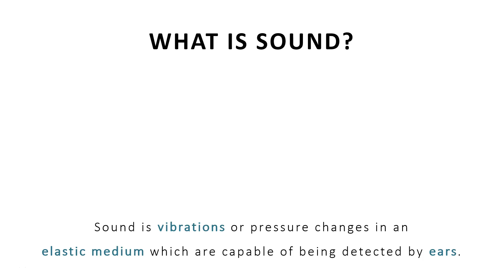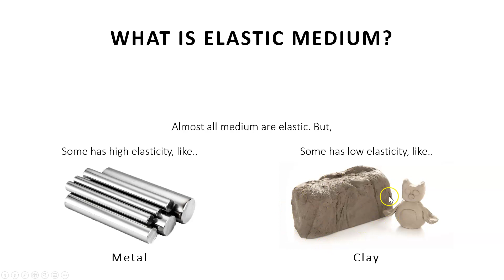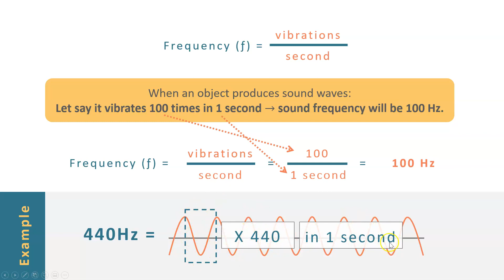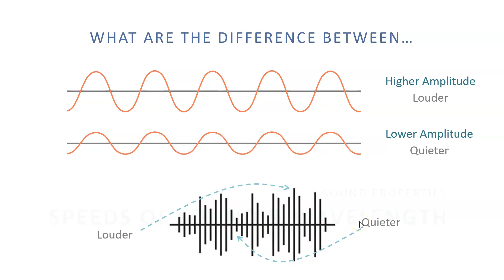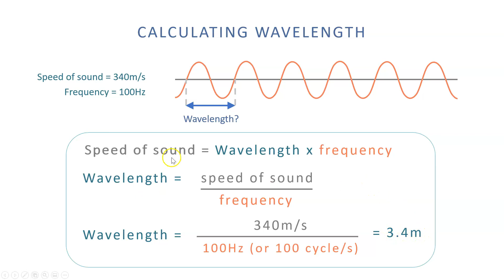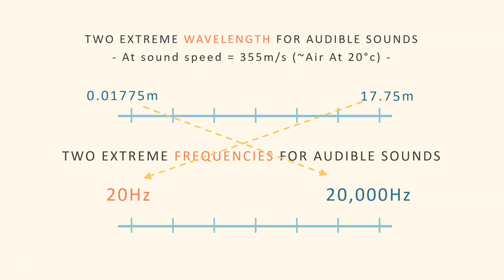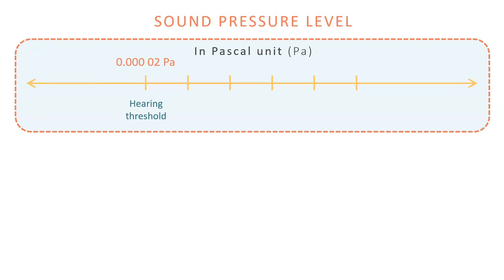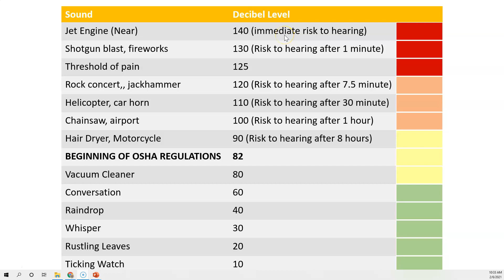1. SOUND PROPERTIES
What is sound? Understand the basic properties of sound.